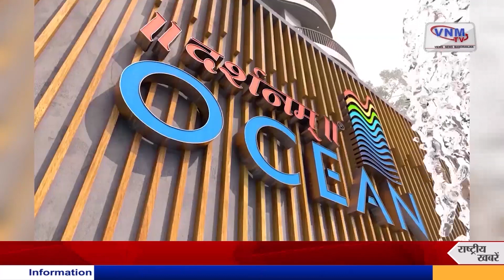VNM TV Bulletin अहम खबरें II VNM TV 29-01-24 II